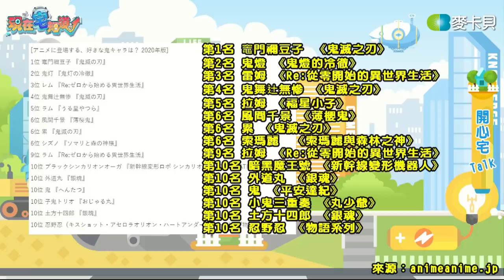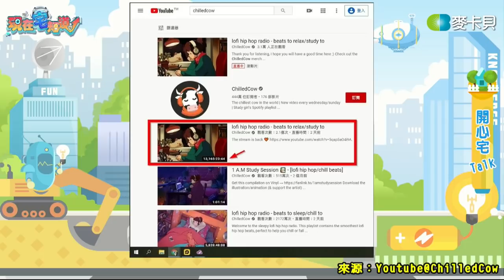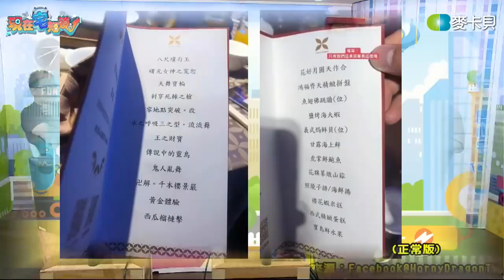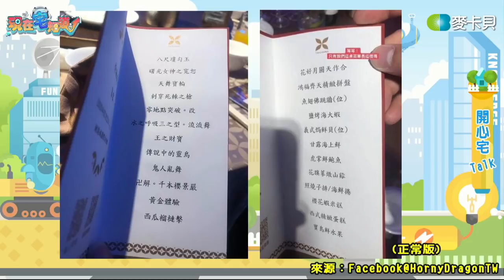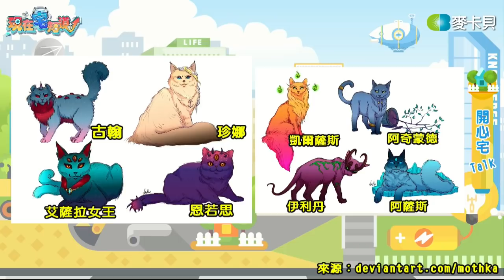【直播存檔】下不來啦｜P1｜20200226｜6tan鳥屎魯蛋大魚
➤主持人：6tan、鳥屎、魯蛋、大魚